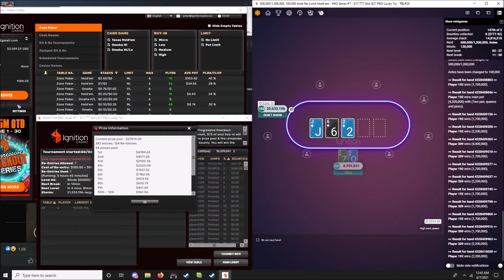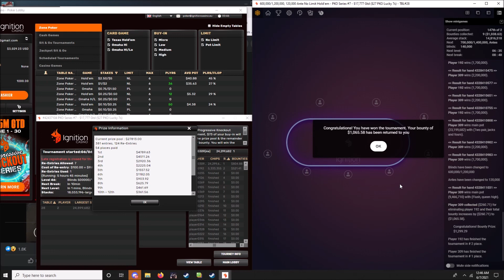6k the right way $100 PKO